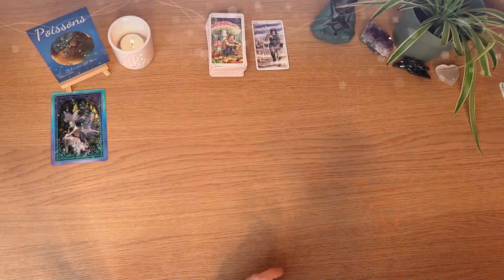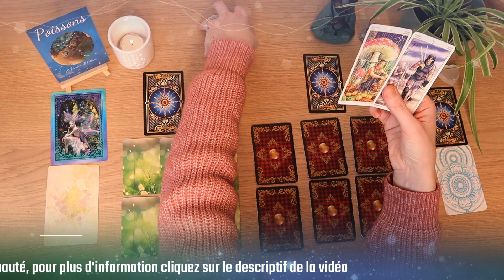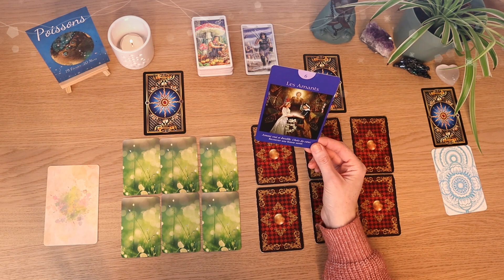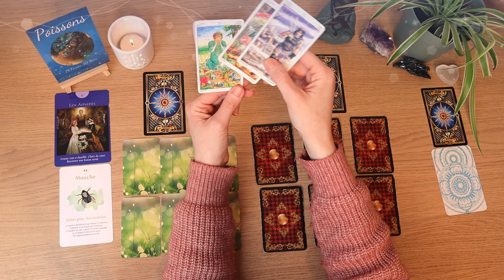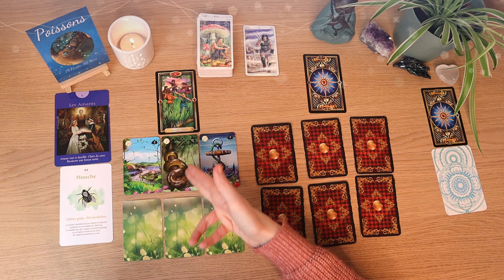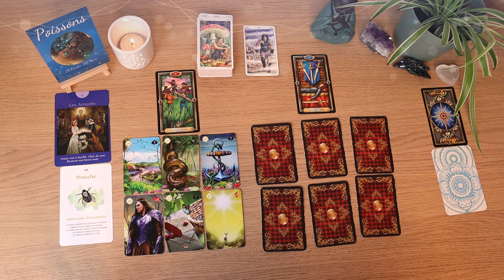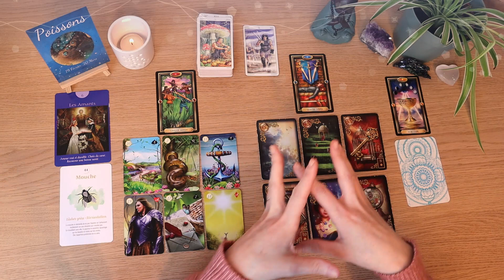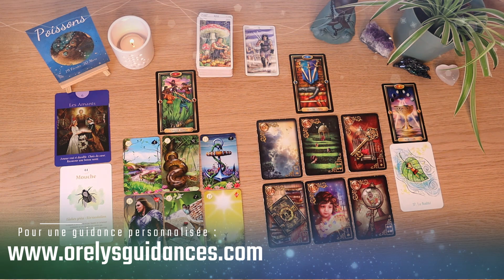♓ Poissons du 16 au 28 Février 2023 ♓ ✨Le choix du coeur !✨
💜Orelys💜